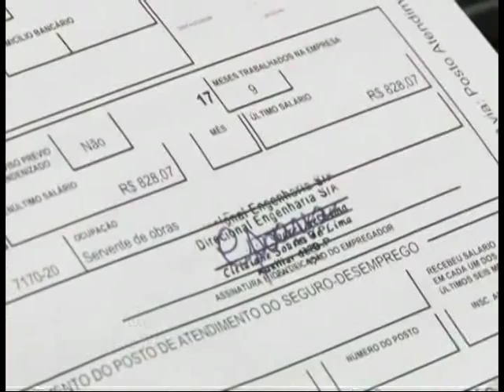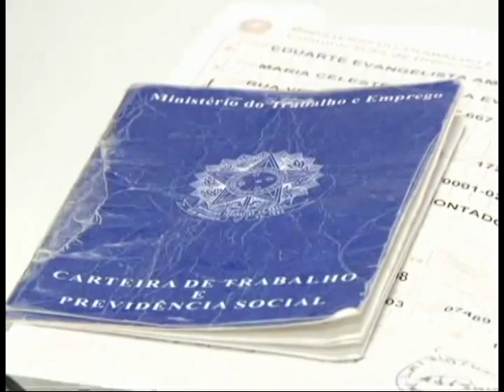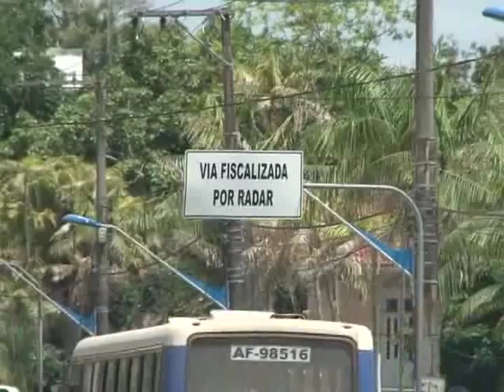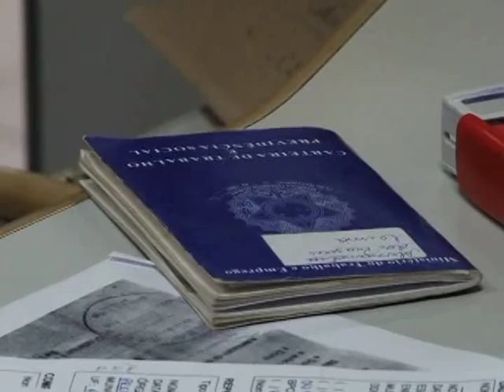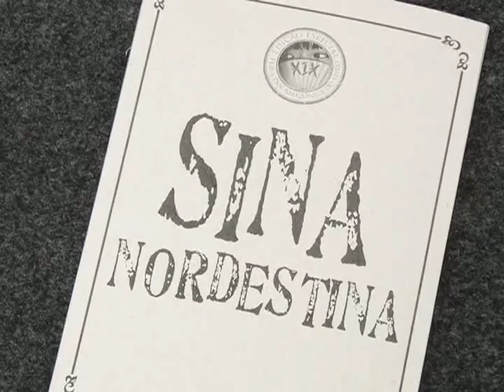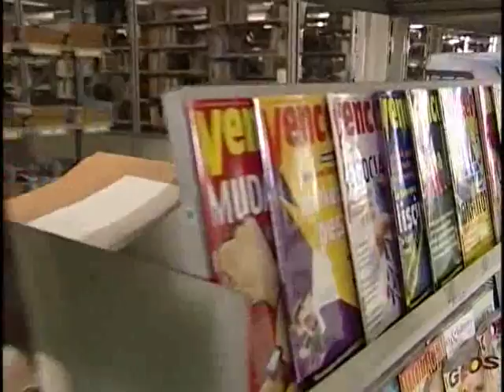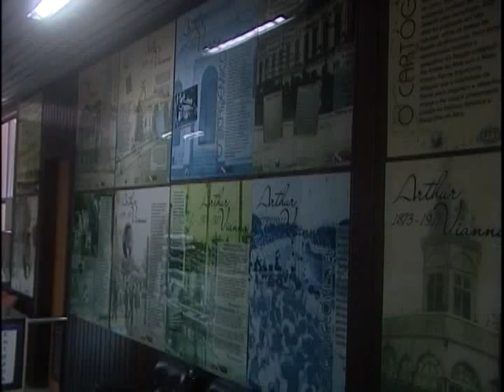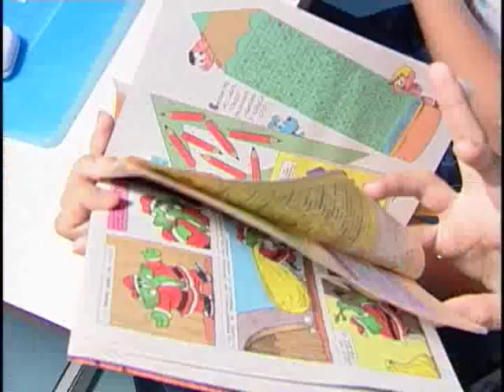Nazaré Notícias - 13/07/2015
Veja nesta edição:

- Ministério da Saúde confirma 16 casos de Zica Vírus no brasil e 1.200 suspeitos;

- Conhça as novas regras para o Seguro Desemprego;

- Motoristas devem ficar atentos para limite de velocidade na avenida Almirante Barroso em Belém;

- Saiba qual o tempo de contribuição e como conseguir se aposentar;

- Encontro debate políticas públicas para Assistência Social em Belém;

- Domingo de sol intenso e praia lotada em Mosqueiro

- Benevides celebrou Círio de Nossa Senhora do Carmo

- Conheça o trabalho da Fundação Cultural do Pará

- E na entrevista de hoje vamos falar dos 25 anos do ECA.